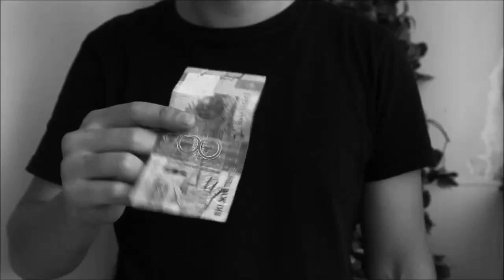Regeneration by Sultan Orazaly video DOWNLOAD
Here's a great penetration effect - it really looks like magic! Pierce a bill with a match and restore it. Tested on hundreds of viewers. Gimmick fits easily in your pocket. Download the video and start learning!